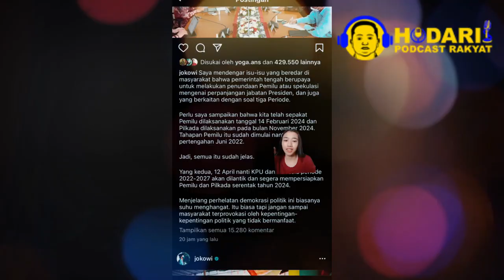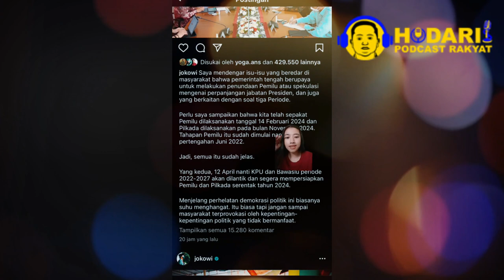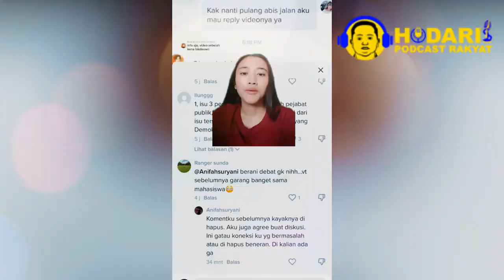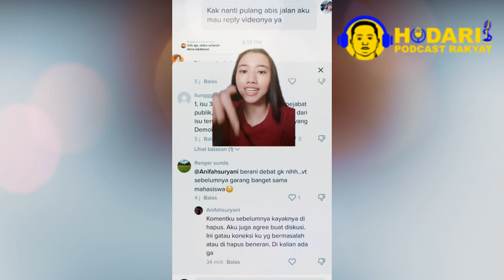ANIFAH SURYANI : TANTANG DEBAT WANITA INI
Anifah Suryani Tanggapi Perempuan ini